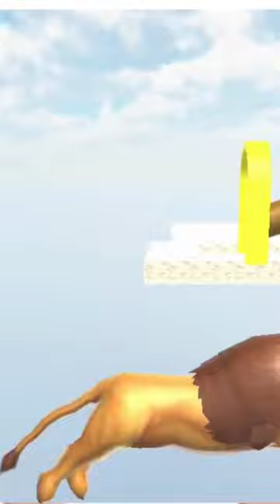Paint Animals bear Cow Lion Elephant Fountain Crossing Animal Game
Paint Animals
    Bear Painting
    Cow Art
    Lion Painting
    Elephant Art
    Fountain Painting
    Animal Crossing Game
    Wildlife Art
    Animal Artwork
    DIY Painting
    Nature Painting
    Acrylic Painting
    Art Tutorial
    Animal Portrait
    Watercolor Art
    Painting Techniques
    Animal Kingdom
    Wildlife Conservation
    Animal Art Challenge
    Artistic Creations
    Art and Gaming
    Animal Crossing Gameplay
    Wildlife Painting Tips
    How to Paint Animals
    Artistic Inspiration